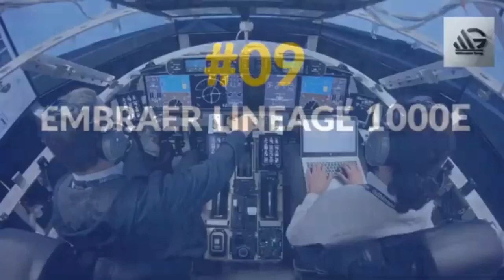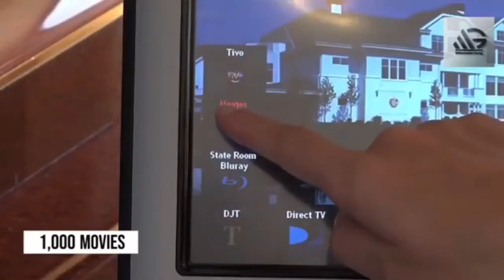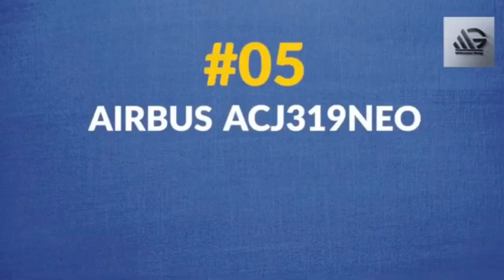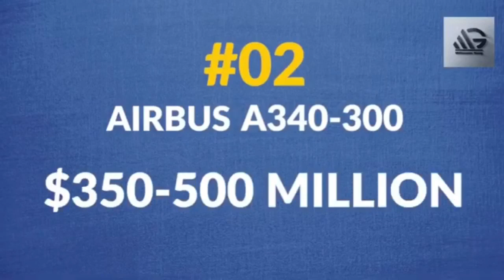World's Most Expensive and Luxurious Private Jets